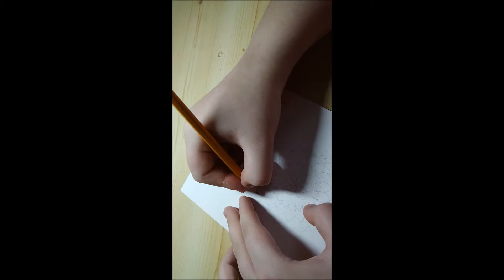Speed art #2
Ahojky, máme tu druhé video!
Tentokrát jednoduché a dost krátké.

KlaHaj